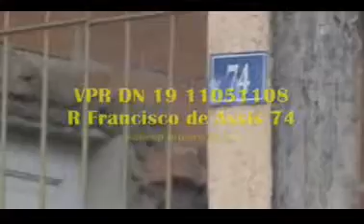VPR PF 19 11051059 R Francisco de Assis completo